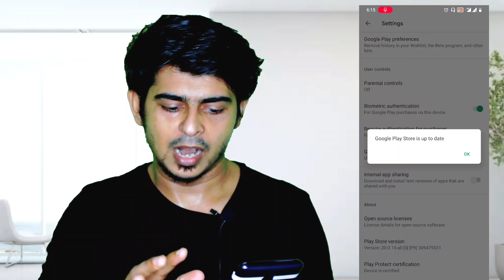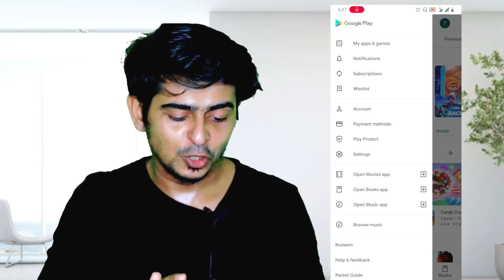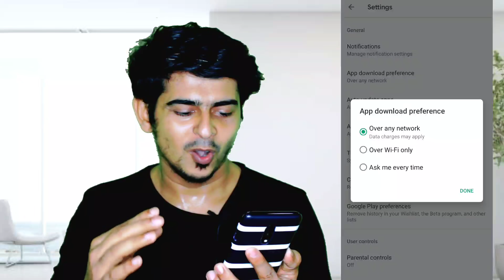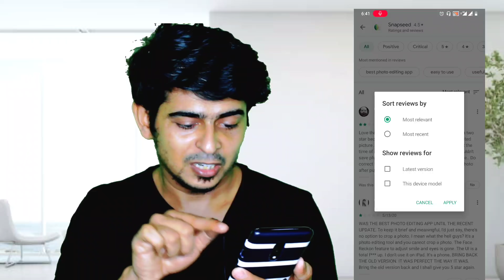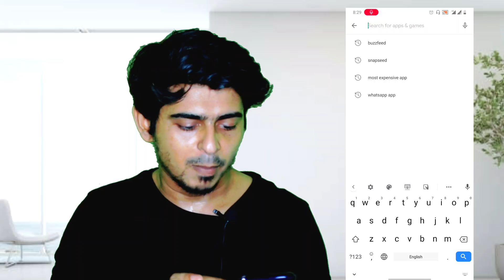Top 5 Google Playstore Hidden Secrets Malayalam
Top 5 Google playstore Hidden secrets, Tips and Tricks in malayalam